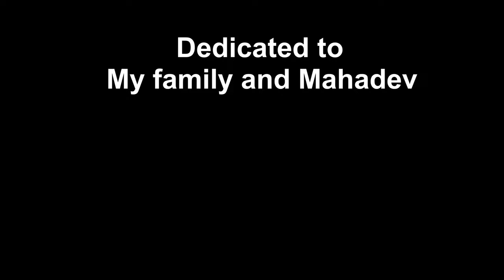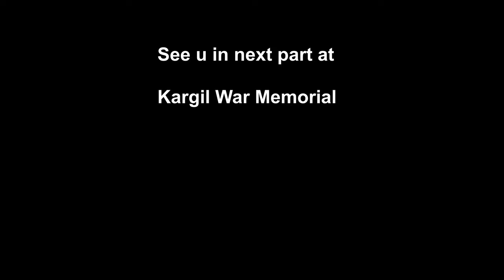Ladakh Ride | Srinagar to Kargil Part 1 | Episode 7 | A Northern Odyssey | Ladakh 2023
Here we go, episode 7 of the journey out now. I have broken down this day in 2 parts to ensure you get all the info and entertainment dose while keeping the video length in check.